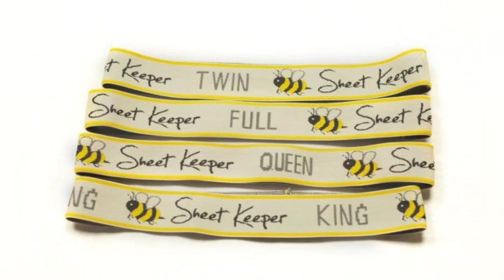10 Clever Amazon Home Organization +Storage Hacks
Get Link:
collapsible container:

magnetic calendar:

battery organizer:

tooth brush organizer: